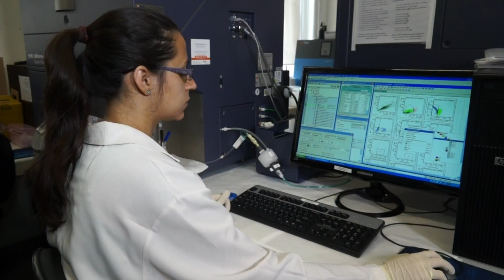BBC Health Check: Brazil's role in finding an HIV vaccine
BBC Health Check: Brazil is one of many countries trying to develop a working vaccine against HIV. Their HIVBr18 vaccine has been in development since 2002 and recent test results have proved encouraging, as Ben Tavener reports from São Paulo.